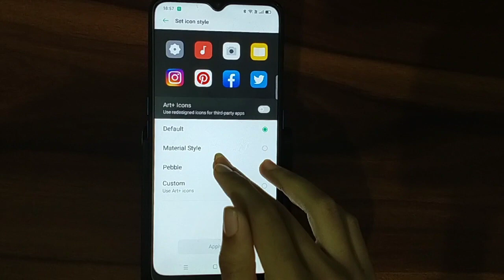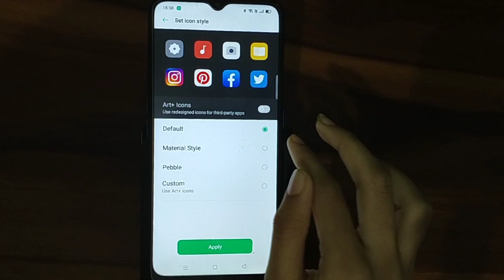OPPO A5 icons style setting icons style change kaise karen How to set app icons style OPPO A5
Oppo A5 2020 | how to set Icon Style | Oppo A5 2020 change Icon Style | how to set Icon Style Oppo | change Icon Style Oppo A5 2020 phone | how to set Icon Style Oppo A5